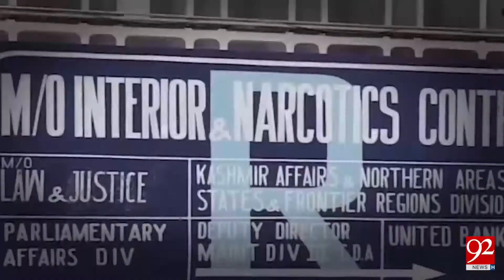Pervaiz Rashid declared Nisar Ali Khan as a hypocrisy- 16 January 2018 - 92NewsHDPlus